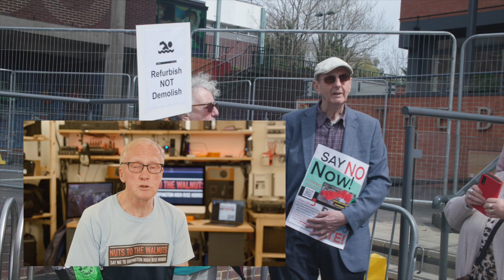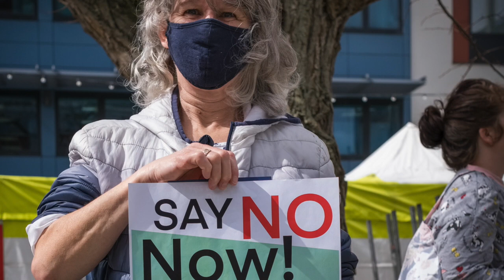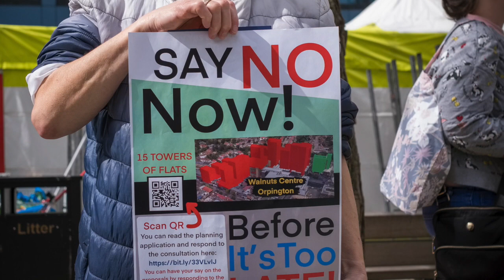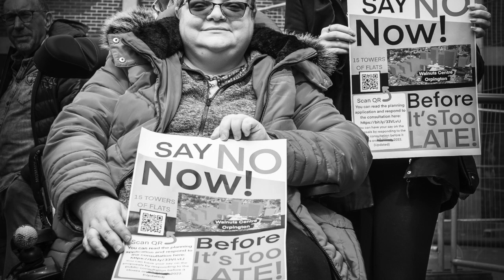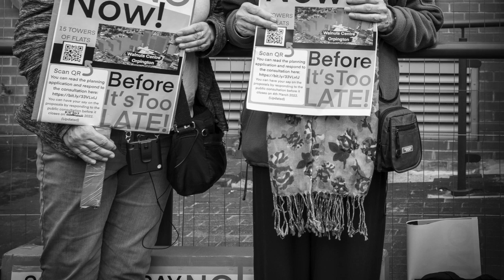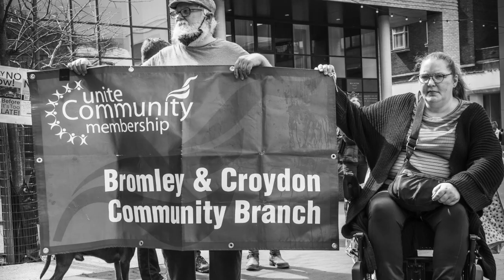Nuts To The Walnuts Public Meeting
Public Meeting held in Orpington Town Square, organised by Nuts to the Walnuts Facebook Campaign Group. Areli Redevelopment. Leisure Centre Demolition & Closure. 990 flats. 2,000 new Residents. 15 Tower Blocks.

Filmed and edited by James Rose Photography and Video